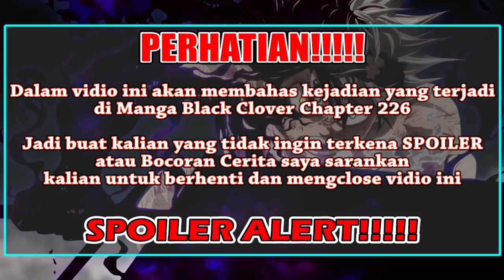Munculnya Undyne Sang ROH AGUNG Air [Black Clover 226] Pertarungan Asta Vs ROH AIR Undyne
Terimakasih banyak kalian telah meluangkan waktu untuk menonton vidio saya yang berjudul "Munculnya Undyne Sang ROH AGUNG Air [Black Clover 226] Pertarungan Asta Vs ROH AIR Undyne"

Opening : DOCTOR VOX - Frontier
Schizo